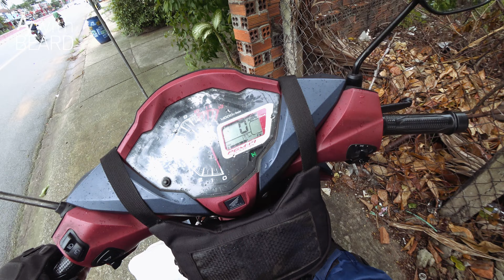Camping Tea Relax At The New Lakeside | In The Rain | Silent Camping ASMR | EPISODE 8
0:00 Intro
drink something at the lake side#